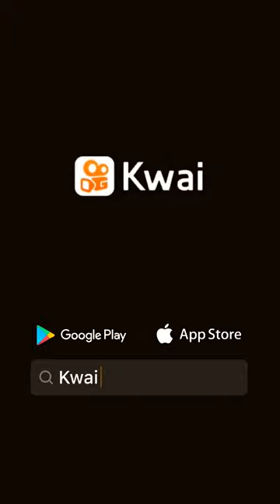15 de junio de 2020